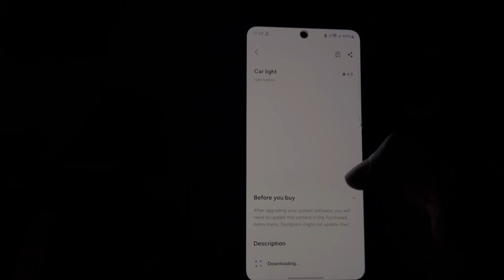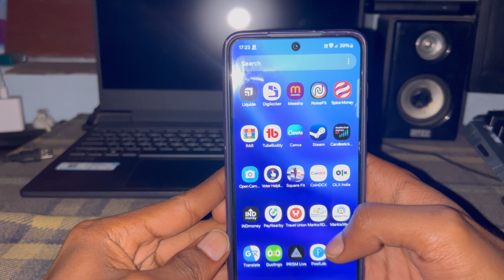Always on Display Faces Download For Samsung Phones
My Gadgets-
Mouse Keyboard